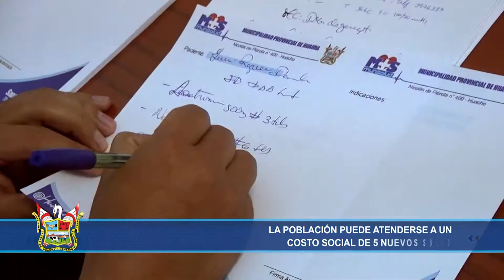NP 639 MUNISALUD AMPLÍA HORARIO DE ATENCIÓN